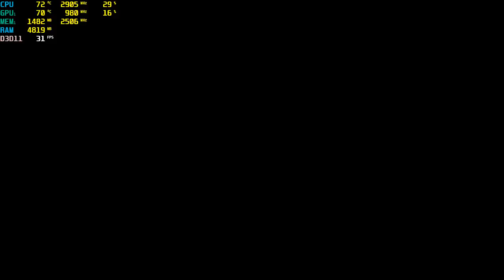Black Mirror IV | GTX 960M 2GB | i5-6300HQ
Black Mirror IV - Gameplay FPS Test

Laptop Specs:
Model: ASUS ROG GL552VW-DM149
CPU: Intel Core i5-6300HQ @ 2.30GHz Boost to 3.20GHz
GPU: Nvidia GeForce GTX 960M (2GB) + Intel HD Graphics 530
RAM: 16GB DDR4 2133Mhz
STORAGE: SSD 128GB M.2 ADATA + HDD 1TB 7200RPM
OS: Windows 10 Pro 64 bit